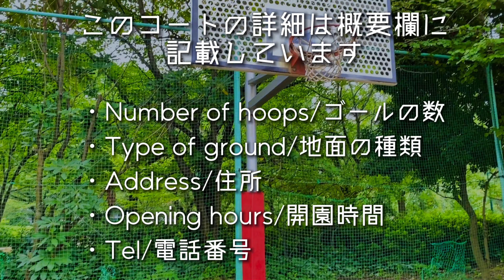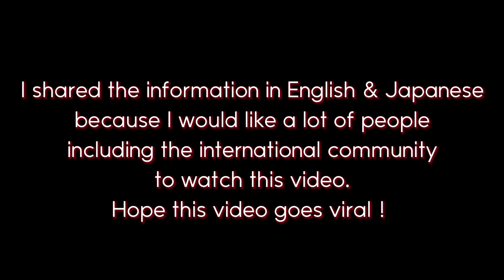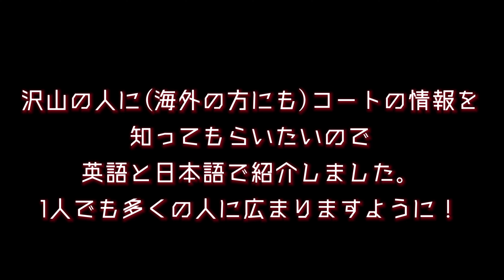#19【HAMACHO PARK / 浜町公園】日本のストリートバスケコート紹介 JAPAN OUTDOOR HOOPS (Japanese Subtitles)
日本にあるストリートバスケコート🏀を紹介してます！

Hamacho Park

A Half Court

Number of hoops: 1 hoop

Address: 2-59-1 Nihonbashi Hamacho, Chuo-ku, Tokyo 103-0007

Opening hours: 24 hours

Grand: Asphalt

浜町公園

ハーフコート1面

ゴールの数: 1基

住所：〒103-0007 東京都中央区日本橋浜町2-59-1

開閉時間：24時間

地面: アスファルト